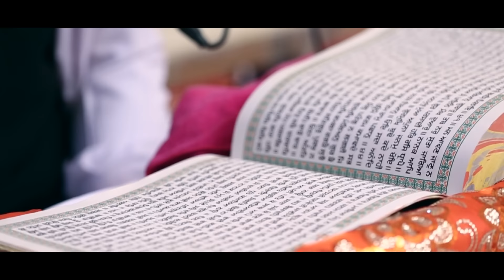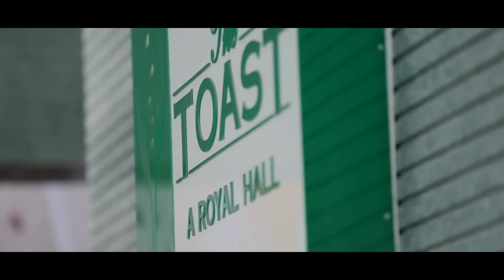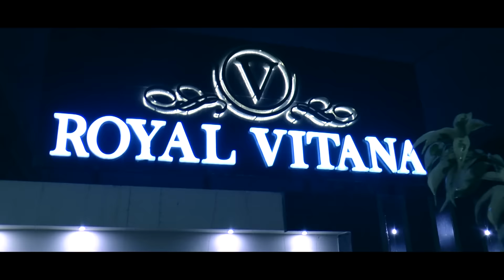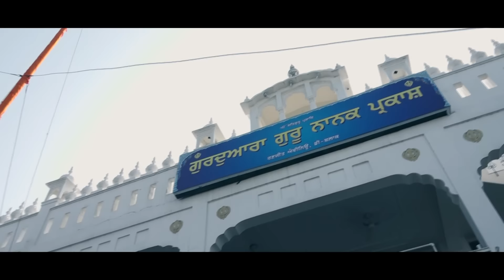WEDDING CINEMATOGRAPHY HARMAN & SAPPNA